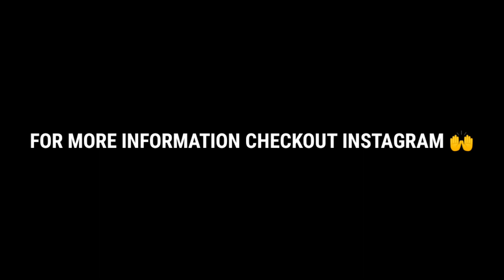100% WORKING TRICK TO GET FREE V BADGE🤯😱